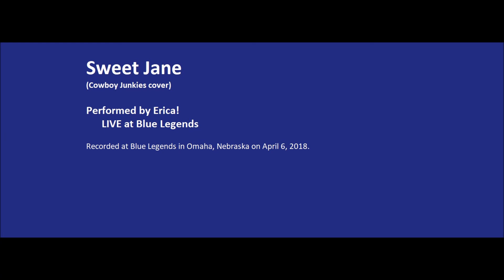Sweet Jane (Cowboy Junkies cover) - Erica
LIVE at Blue Legends!  The first track is a song that I always ask Erica to sing, and here she did not disappoint.  Love this!  The first track from the April 6, 2018 live recordings.